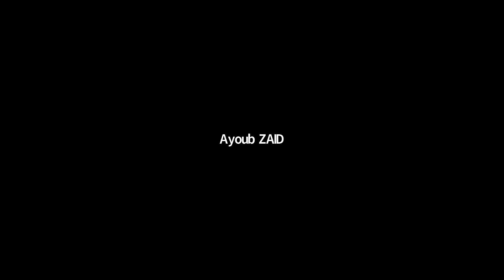Intervention de M Hassan AGOUZOUL Expert senior SDG implementation et finance climat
"Transport au Maroc : pourquoi et comment accélérer la transition vers la mobilité durable ?" Intervention de M  Hassan AGOUZOUL Expert senior SDG implementation et finance climat